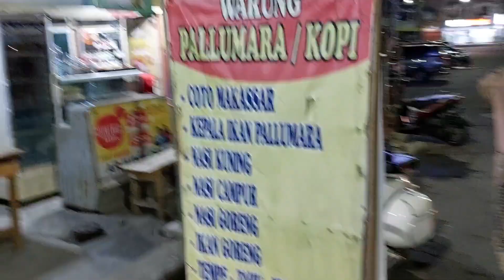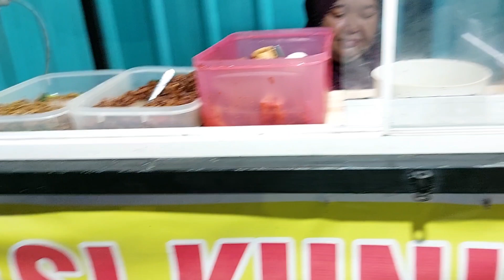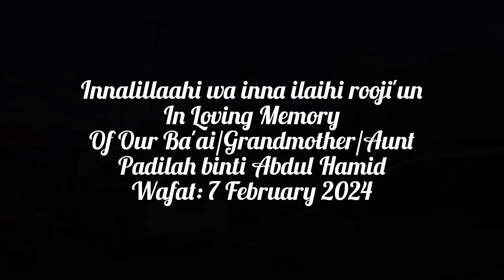Dijamuin Makanan Khas Palembang Empek Empek Tekwan Di Rumahnya Almarhumah Mamah Andin Makassar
Alhamdulillah akhirnya bisa bersilaturahim ke kluarga Umma di Makassar dan dijamuin makanan khas palembang pempek dan tekwan..rasanya maknyus bngt!